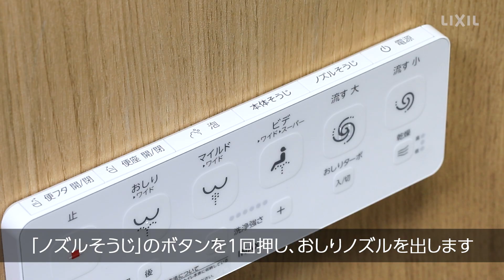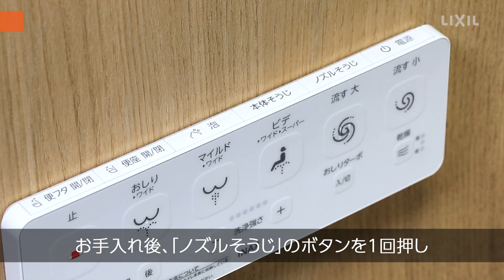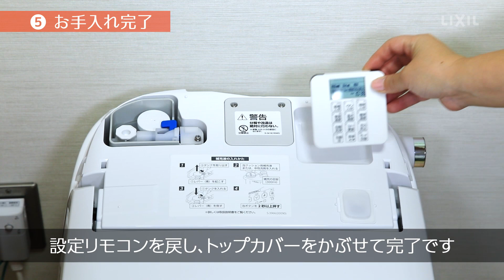【LIXIL】ノズル・温風ダクトのお手入れ方法 ～サティスG300タイプ・サティスS800タイプ・サティスX100タイプ～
シャワートイレのノズル・温風乾燥ダクトは、「ノズルそうじ」ボタンを押すことで、隠れた部分もしっかりお掃除できます。

0:00 はじめに
0:33 お手入れの準備
0:47 おしりノズルのお手入れ
1:18 ビデノズルのお手入れ
1:31 温風ダクトのお手入れ
1:44 お手入れ完了

▼サティスG300タイプ・サティスS800タイプ ノズル先端の購入はこちら

▼サティスX100タイプタイプ ノズル先端の購入はこちら

▼LIXILのおそうじグッズはLIXILストアでお求めいただけます

▼サティスG300タイプのWEB取扱説明書はこちら

▼サティスS800タイプのWEB取扱説明書はこちら

▼サティスX100タイプのWEB取扱説明書はこちら

▼トイレの部品はLIXIL部品ナビから調べることができます

▼トイレのトラブル解決サイトはこちら

▼本動画で紹介しているお手入れ方法の対象品番
DV-G315／DV-G316／DV-G318
DV-S815／DV-S816／DV-S825／DV-S826
DV-X116